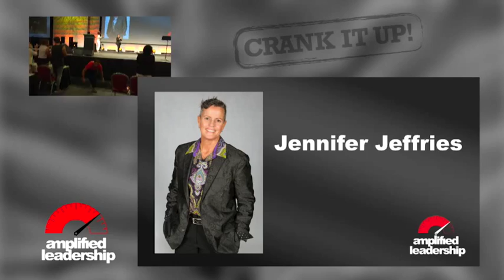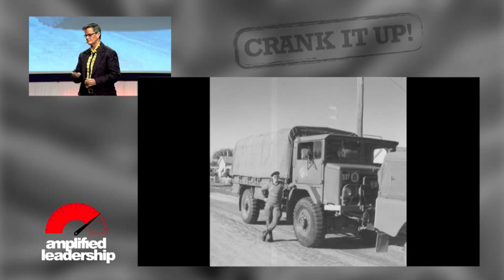AMT JEN JEFFERIES & Lisa Nichols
Jen Jefferies speaking as an AMT (Amplified Master Trainer) at the Amplified Leadership Conference on the Gold Coast May 2015. This video shows constructive coaching by Lisa Nichols after the presentation.